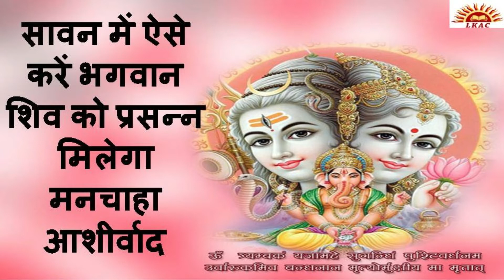सावन में ऐसे करें भगवान शिव को प्रसन्न मिलेगा मनचाहा आशीर्वाद|Astrologer Vikas Malhotra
कहा जाता है कि भगवान शिव को प्रसन्न करने के लिए सावन माह में उनका विशेष पूजन करना चाहिए. इस पूजा-अर्चना के दौरान आपको उनसे मनचाहा वरदान पाने के लिए कुछ खास चीजों को अर्पण करना चाहिए.

For specific consultation you can book appointment and lalkitabastro.com or lalkitabastrocentre.com.